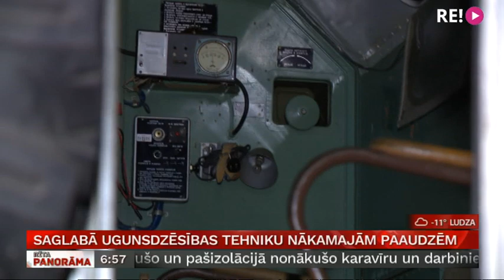Saglabā ugunsdzēsības tehniku nākamajām paaudzēm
Vēl pavisam nesen liela Latvija ugunsdzēsēji pārvietojās ar padomju laikos ražotu tehniku. Un arī šobrīd vēl šur un tur varam sastapt šīs tehnikas vienības. Tomēr pamazām tā kļūst par vēsturi un nākamajām paaudzēm noteikti būs interesanti aplūkot, ar kādiem spēkratiem ugunsdzēsēji strādāja astoņdesmitajos un deviņdesmitajos gados. Kā vecā ugunsdzēsības tehnika tiek saglabāta tā, lai pēc piecdesmit un simts gadiem tā priecētu cilvēkus? To tūdaļ pastāstīs Uldis Birziņš.